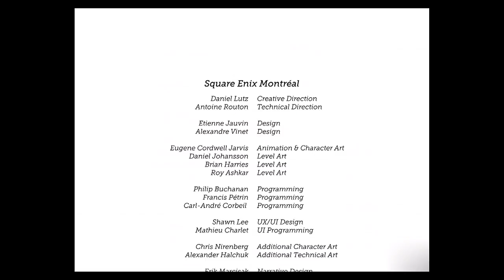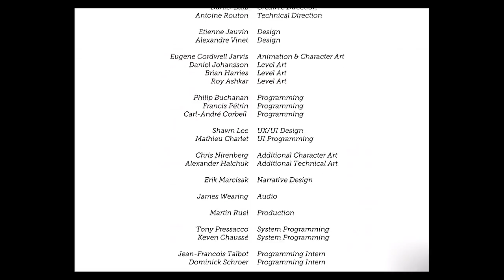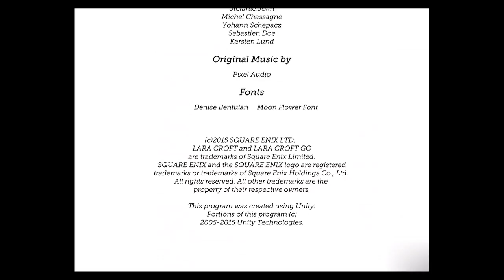Lara Croft GO Part 5 The Escape (ALL LEVELS) iOS iPad Air 2 Walkthrough & Gameplay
This is part 5 of my Lara Croft GO walkthrough, covering all 9 levels (5-1, 5-2, 5-3)  of The Escape.

All levels: 5-1 A Closing Door, 5-2 One Last Challenge, 5-3 A Bridge to Daylight.